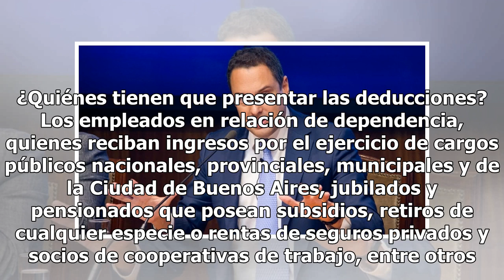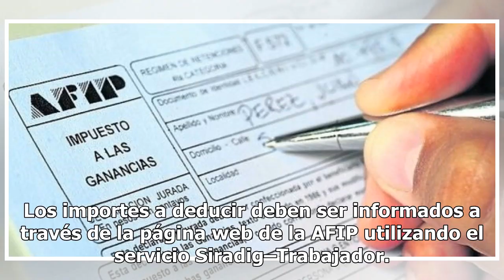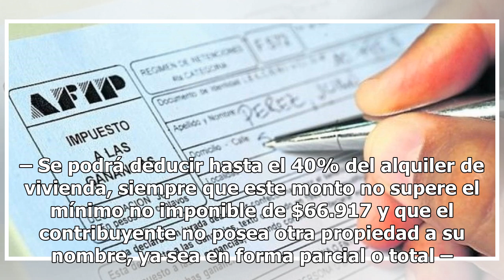Hasta el 31 de marzo se pueden informar las deducciones de Ganancias: todo lo qué hay que tener e...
Hasta el 31 de marzo se pueden informar las deducciones de Ganancias: todo lo qué hay que tener en cuenta
La AFIP dispuso la postergación de los pagos hasta el 22 de junio El 31 de marzo vence el plazo para...